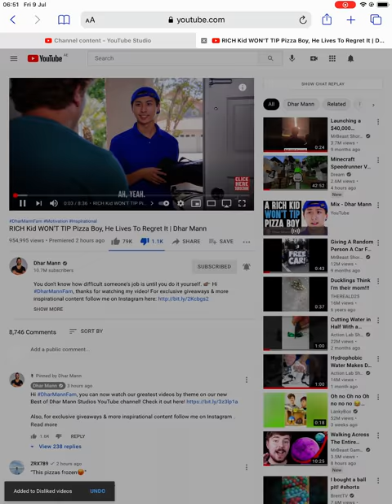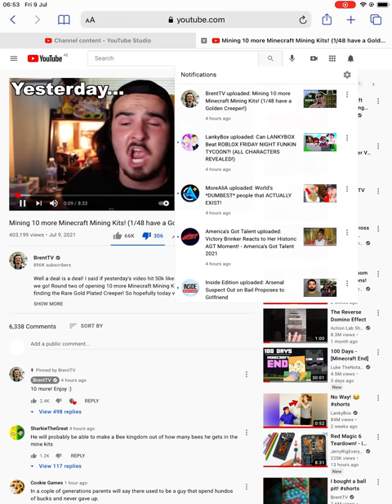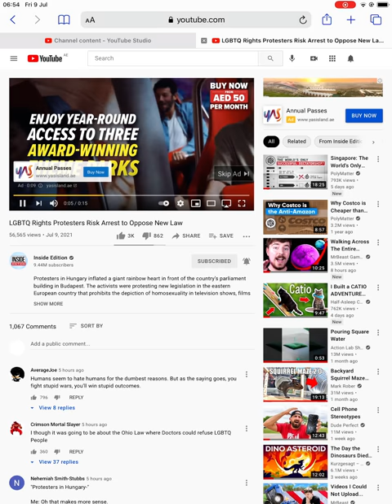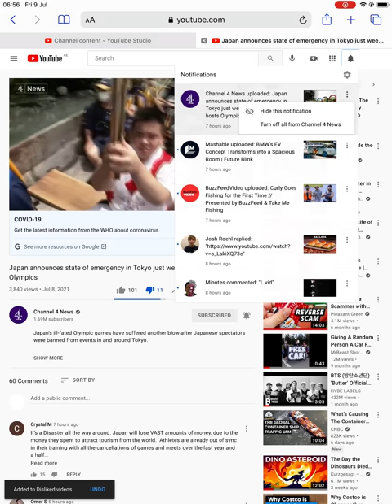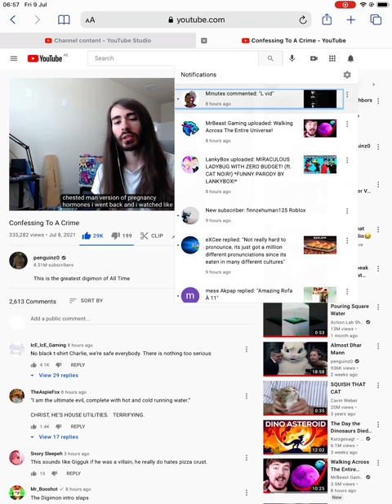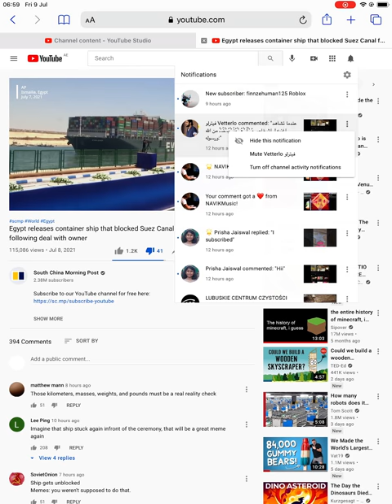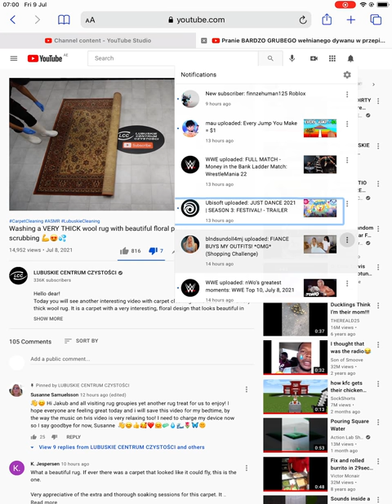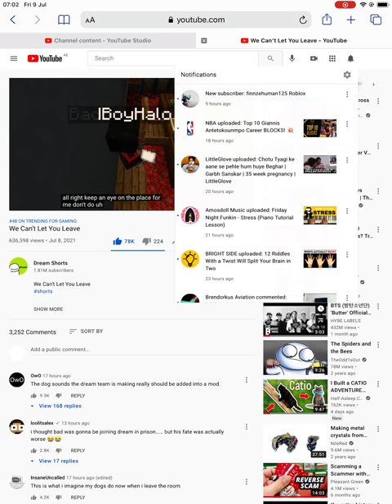Review 25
My reviews get longer…
Sorry for all the videos that I dislike.